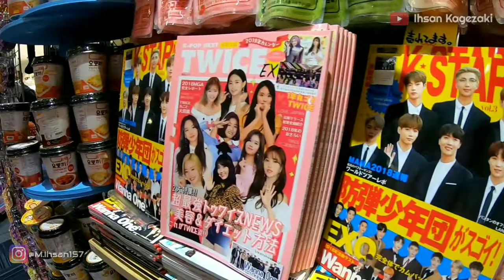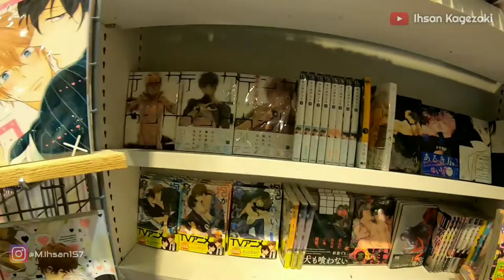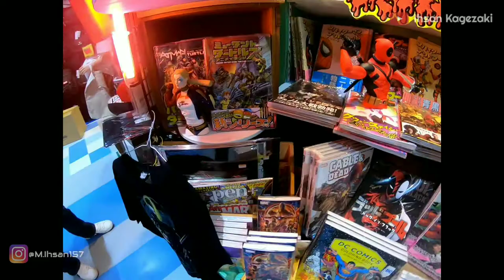REVIEW TOKO UNIK DI JEPANG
GREBEG TOKO UNIK DI JEPANG

Ini vlog pertama ditahun 2019
Kali ini aku akan mereview sebuah toko yang jual barang 2 unik di miyazaki aeon. Toko ini jual macam macam barang, ada pernak pernik k-pop, Buat Anime lover juga ada disini, setelah itu ketoko mainan di deket sini juga namanya Hobby zone disitu banyak karakter GUNDAM.

Lengkap nya cek video sampe beres ya.

Thanks udah mampir.